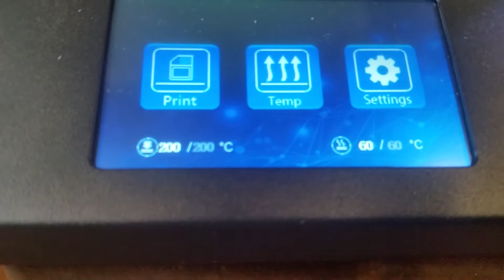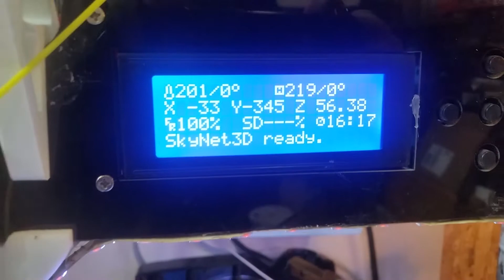June 9, 2019